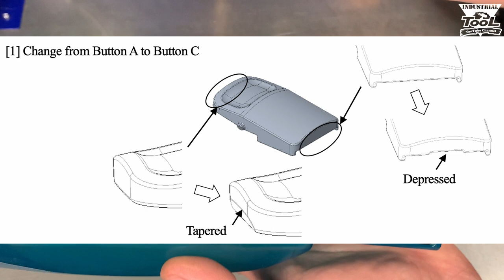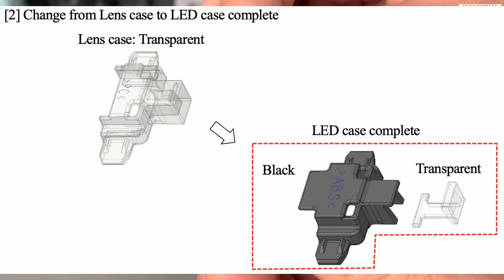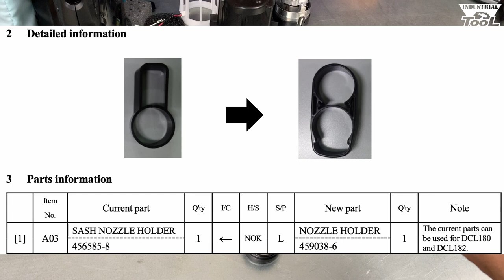Makita CL001GZ полная разборка (Repair Manual)